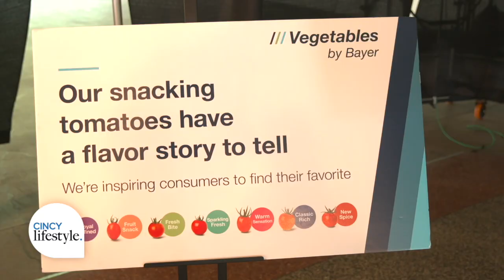Take Care Now Returns Partnering with Kroger, Luke Bryan, and Feeding America | Cincy Lifestyle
American Idol Judge and Country Music star Luke Bryan is busy traveling the country with his summer tour; this year, in conjunction with his concerts, he’s supporting a new cause - battling “hidden hunger” in rural communities with the Take Care Now Campaign. For more information on the campaign and ways to get involved,